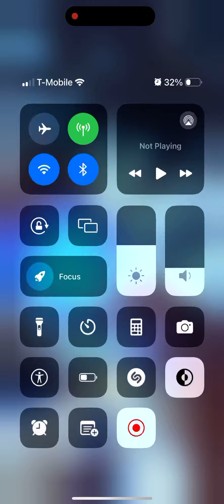legends are being nice????